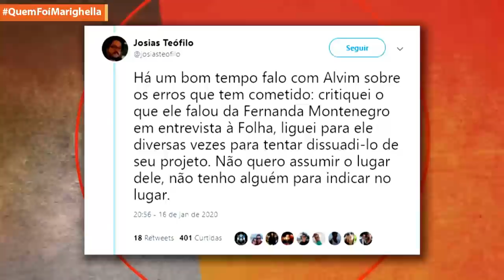Roberto Alvim CHOCA GERAL com discurso (ao som de Wagner) semelhante ao de ministro nazista